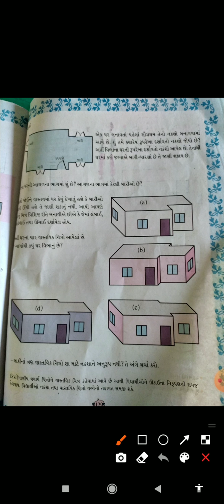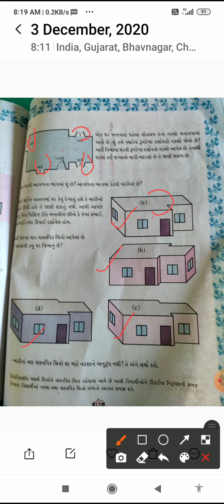ધોરણ 5 ઞણિત